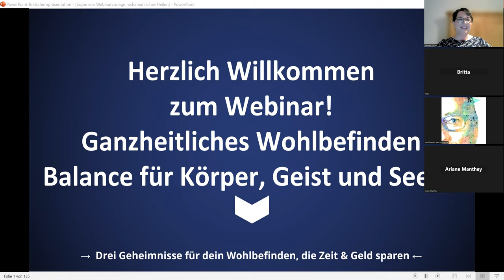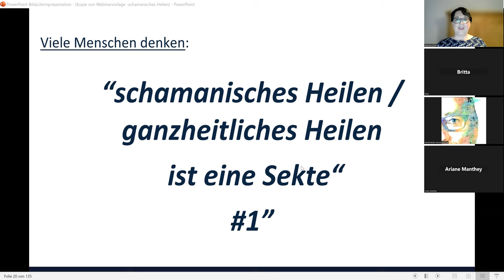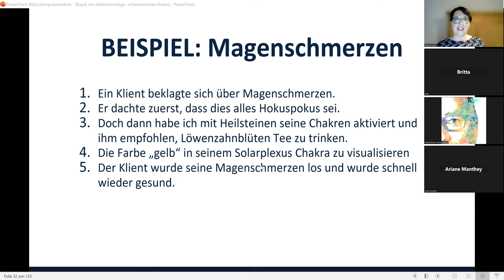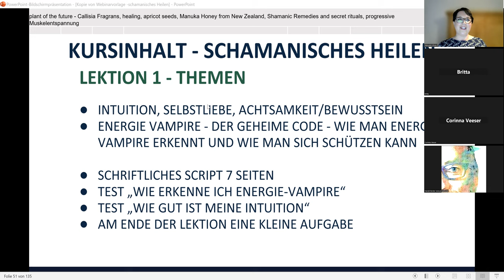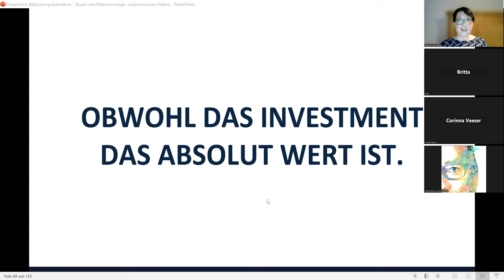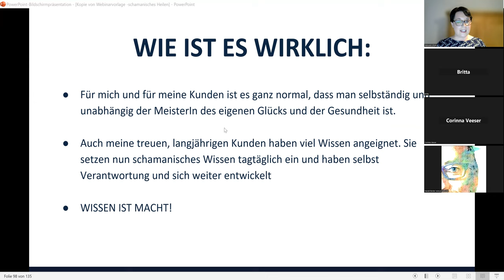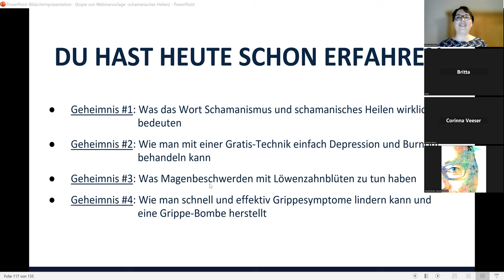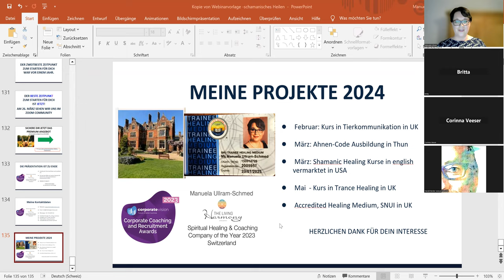Webinar 21 2 24 - ganzheitliches Heilen, Balance für Körper, Geist und Seele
Schamanisches Heilen, ganzheitliche Heilung, Aura, Chakras

JETZT KURS  SICHERN!! schreib mir

Du wirst in diesem Webinar lernen, ...

Was das Wort Schamanismus / ganzheitliches Heilen wirklich bedeuten
Wie man mit einer Gratis-Technik einfach Depression und Burnout behandeln kann

Was Magenbeschwerden mit Löwenzahnblüten zu tun haben

Wie man schnell und effektiv Grippesymptome lindern kann und eine Grippe Zaubertrank herstellt.

Schamanismus bedeutet in der sibirischen Sprachen heilen mit Energie und Feuer. Die 5 Elementen (Feuer, Wasser, Wind, Erde, Holz) werden für die Heilung miteinbezogen sowie mit der Energie des Universums / geistigen Welt. Wir Menschen sind mit allem verbunden und eine Einheit. Wir ehren die Himmelsrichtungen, Mutter Erde und Vater Himmel. Wir als Menschheit sind miteinander verbunden, mit den Tieren, der Pflanzenwelt und unseren Ahnen. Ziel: Harmonie für Körper, Geist, und Seele

Seit 100 jahren werden wir manipuliert uns von der Natur zu trennen und Pillen zu schlucken. Menschen, die sich mit Energien und dem Universum und der geistigen Welt beschäftigen werden diffarmiert

Ganzheitliche Heilung / schamanisches Heilen ist für jede Person, die sich für Heilung und Selbstheilung auf der physischen, mentalen, spirituellen und emotionalen Ebene interessiert. Für alle die Selbstverantwortung übenehmen wollen und sich weiterentwickeln möchte. Selbständig und unabhängig sein und nicht wegen jedem Wehwehchen zur Apotheke/Arzt muss. Wissen ist Macht!